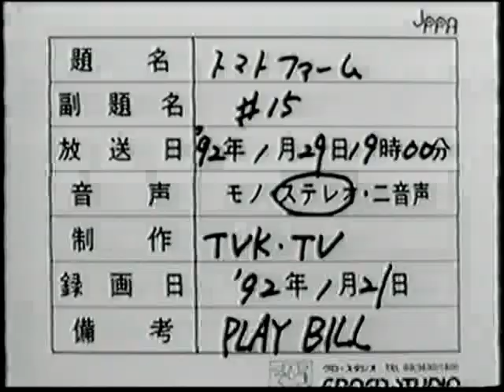TOMATO FARM#15 1992年 CampFire MC赤坂 泰彦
TVK TOMATO FARM#15 - CAMP FIRE
vo.gt テッチモ７
cho.ba 荒木晋
cho.gt 小川アツ
dr.ヘンリー・赤坂